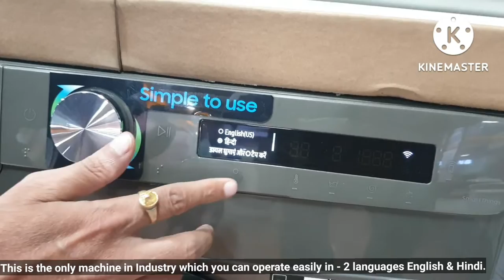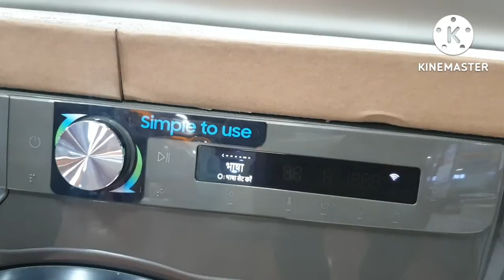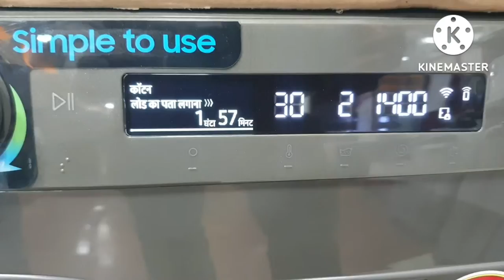Samsung AI EcoBubble Washing Machine (Hindi)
Samsung AI EcoBubble is India's first washing machine that learns user behaviour and suggests the most preferred wash cycle, providing ease of use by eliminating the need to juggle through multiple options.

Its AI wash uses sensors to sense the laundry's weight and level of soiling and optimises the amount of water, detergent and rinsing time, using machine learning, it added. While its air wash technology deodorises and sanities clothes without washing them with water.

On the other hand, super speed cycle reduces laundry time drastically by shortening the rinsing time using speed spray and accelerating spin speed to quickly spin-dry clothes.

Store - SHRISTI SALES(Patna), EAST2
Name - SABBIR ALAM